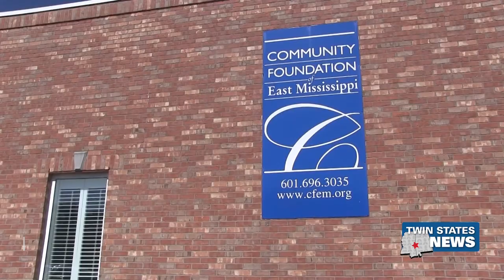Community Foundation In Need Of Donations